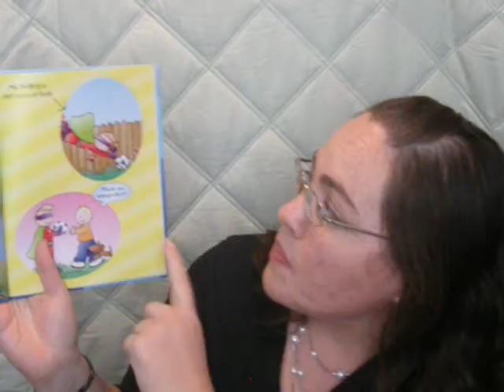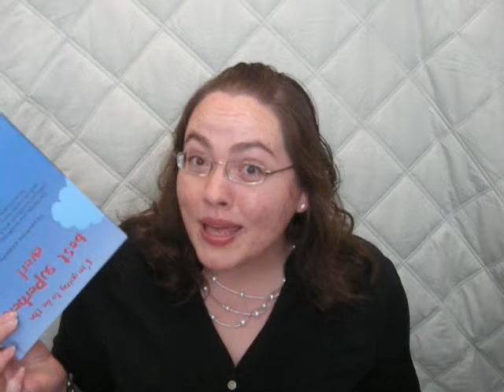Project for Awesome 2009: Reading Is Fundamental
Reading Is Fundamental (RIF) is the nation's oldest and largest nonprofit children's literacy organization. Through RIF programs, such as the National Book Program, RIF prepares and motivates children to read by delivering free books and literacy resources to those children and families who need them most.